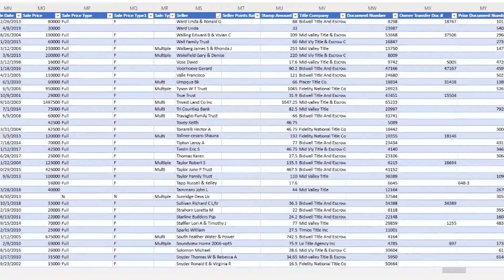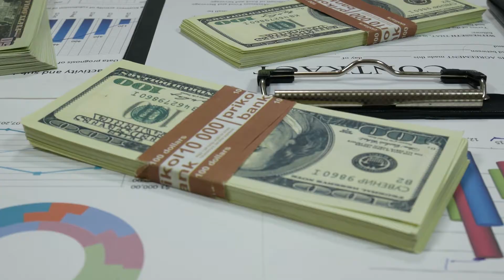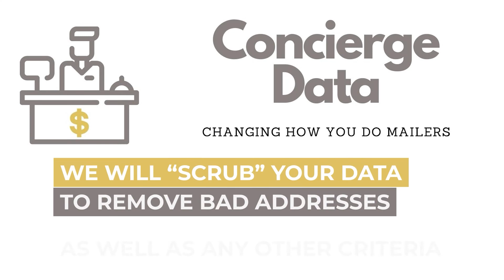Jack Thursday - Tranche Your Land Deals (LA 1681)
Today's topic, We talked about the importance of Tranche you Land Deals, the importance of redistributed your investments.

0:00​​​​​​​​ - Intro
2:20 - Member Question From LandInvestors.com
7:30 - Tranche Your Land Deals

🔥 Start Flipping Land Today! 🔥

🌳 If you are a Land Academy member and want us to review your deals, join us on Thursdays on the free webinar!

🟢 ABOUT US 🟢

1. Identify a rural market where there is a lot of unwanted land.
2. Contact the owners of the property and purchase it for next to nothing.
3. Sell it on the internet for more than you paid.